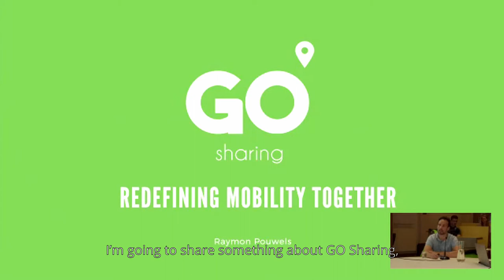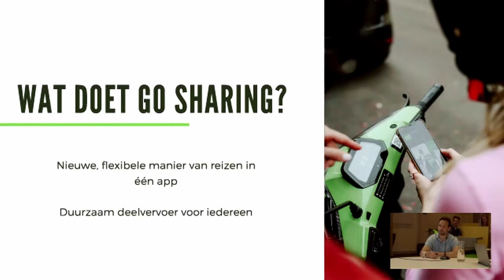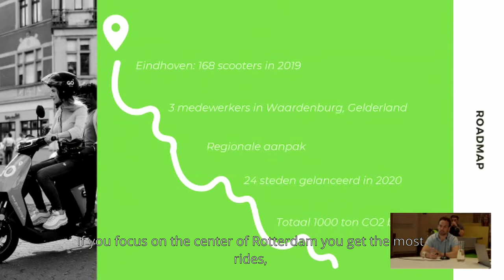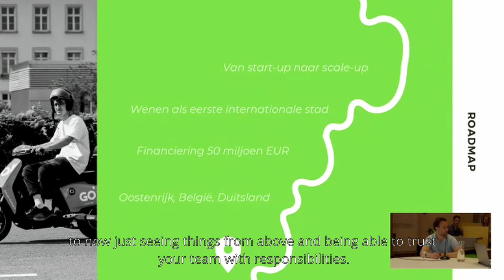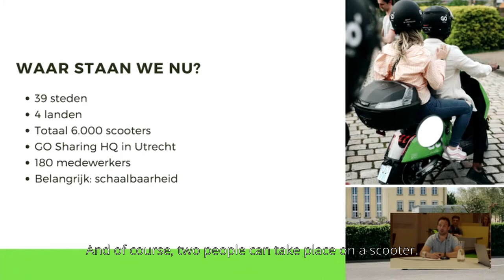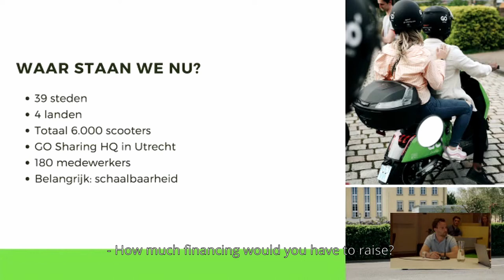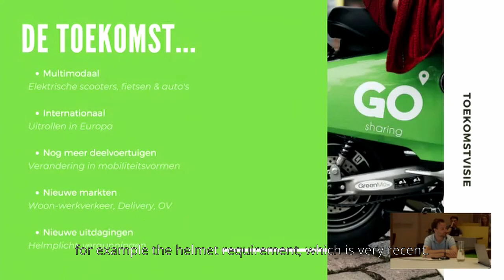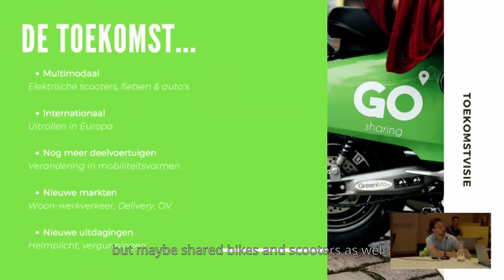IQONIC - Venture Visionaries GOsharing - Tilburg University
Together with Avans, Buas, Fontys, HAS, JADS, TU/e, Station88 and Braventure, we present a series of events where inspiring entrepreneurial topics are discussed and interesting companies, founded by Dutch Entrepreneurs, will be interviewed. All partners have committed to this series of monthly entrepreneurship events. Each month a different partner will be the host of the event.

For the 3rd edition of Venture Visionaries we managed to invite Raymon Pouwels, CEO of e-scooter startup GO Sharing. He'll tell you all about GO Sharing's startup journey how they raised 350,000 users, 4,000 scooters and 50 million euros in just 18 months.

Host of the event: Donovan van Heuven, editor-in-chief MT Sprout.